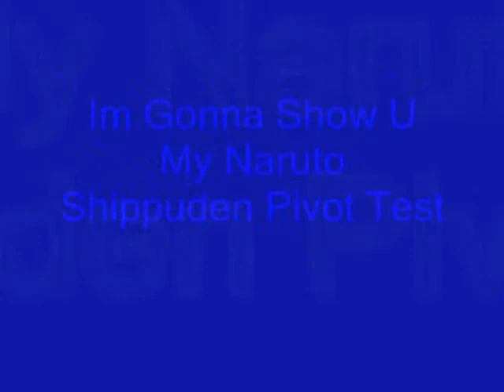Pivot Naruto Test With Sand Coffin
He :D U See That Theres Sand Coffin And Next Im Gonna Make a Gaara Sand Tsunami Too Tommorow At 5:P.M. :D